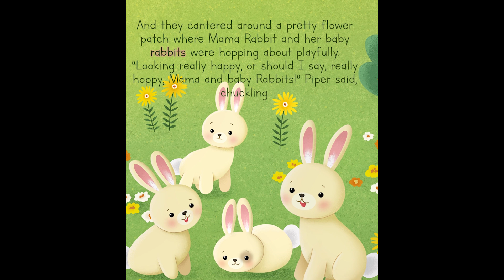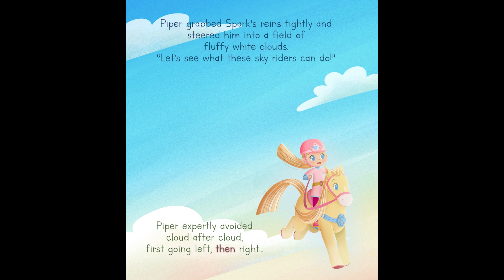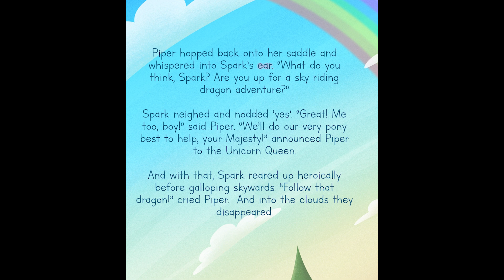All Piper's Pony Tales Read Alongs! 📖✨🐴 Piper's Pony Tales Storybook Read-Along 💕🐴✨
Play with Piper’s Pony Tales at Home!

All Piper's Pony Tales Read Alongs! 📖✨🐴 Piper's Pony Tales 💕🐴✨  When Piper makes up stories about her toy ponies, they magically come to life through the power of her imagination, transporting her and her friends into amazing adventures!

Follow Piper on Social Media!

Bright, energetic and imaginative Piper loves to daydream about having a pony of her very own, one that could spirit her away into fantastic adventures. For now, the closest thing she’s got is her toy horse, Spark, and her riding-themed playsets. Piper has turned her bedroom into a sprawling setting for making up “Pony Tales”. Together with her best friends, Paloma and Casey, the three use their well-loved toy ponies to act them out.

And every time Piper begins to weave one of her Pony Tales, through the power of her imagination, Piper transports herself, Paloma and Casey into the story she’s telling. Only now, it’s got real responsibilities, real stakes and real obstacles to success. In their story world, Piper, Paloma and Casey become dolls that live out their fantasies in an animated playset world that comes to life and knows no boundaries.

In every Pony Tale she’s transported into, Piper will learn that dreaming about adventures, and living out her fantasies, are two different things. Piper will have to demonstrate real grit to gain the love, trust and confidence of her newly come-to-life model pony, and overcome the challenges she encounters along the way. But Piper, Paloma and Casey will find success— not only in the form of medals, prizes, or competitions, but in earning new experiences, freedoms, and most of all, a special, unbreakable bond with their ponies!

Piper’s Pony Tales is a pre-cool show about a girl who has big dreams. It speaks to a stage in a child’s life where the power of imagination makes everything possible. Each episode is sparked by the emergence of Piper’s fantasy which catapults her into adventures that are the aspirational stuff of dreams come true. It is there where she experiences first freedoms and first failures that come with exploring what it means to have increased independence and responsibility. Through imaginative play, she is transported to places filled with people from all over the world and where cultural diversity is valued, supported and respected.